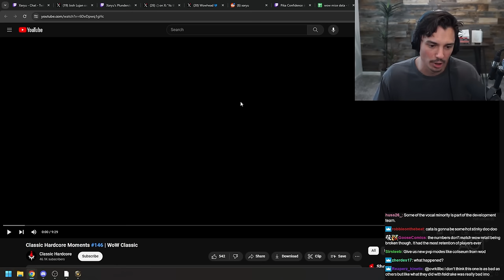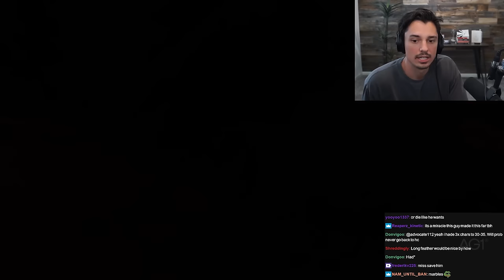This Never Gets Old...